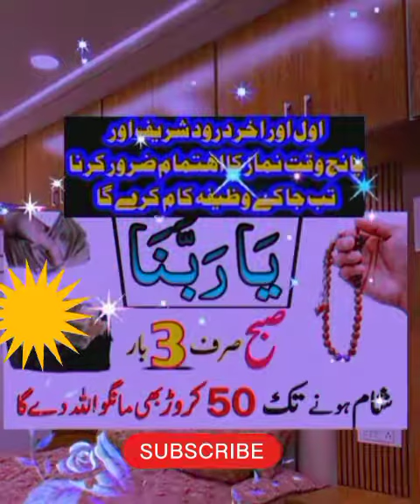Wazifa 3 bar parho Kamal dekho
Wazaef
Islamic Duaen
Islamic Wazaef
Islamic Guidance
Islamic Way of Life
Islamic Counseling
Islamic Advice and Counseling
Islamic Ethics
Quranic Wisdom